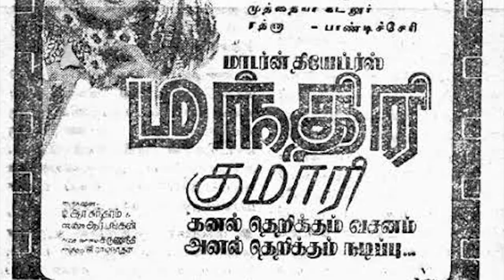தமிழ் வளர்த்த Cinema | அனல் பரந்த Dialogues | Tamil classic films | The Rise Nalla Cinema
The Rise Nalla Cinema
This channel aims to showcase the past, present, and future of Tamil cinema and its rich heritage through a series of shows that will include Indian and World Cinema at large.
Our mission is to provide viewers interesting capsules that are both entertaining and informative about Tamil and World Cinema.

CAST:
Script/voice-over/edit/producer: S. Dinakaran
Thumbnail Design: Madhan